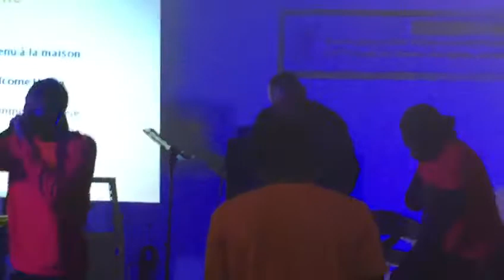CLEMENT MUKENDI Welcome home live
Keyboards: Nana Kwesi
Rap: Kingsley, jordan